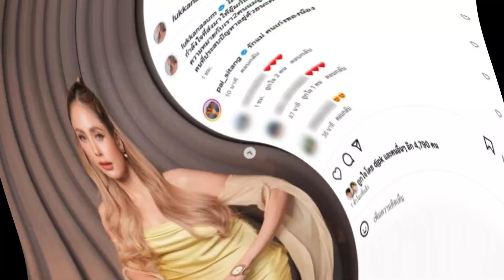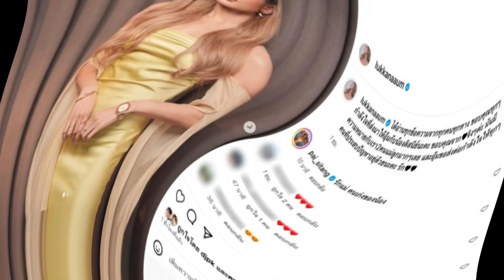พ่อร่ายความรู้สึกหลังครอบครัวลูกพัง ทำอุ้มถึงปล่อยโฮ